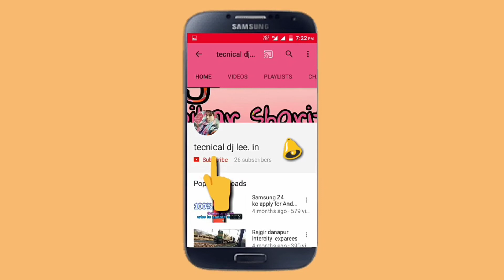The new /world 3d 1.. Rajgir .. glass bridge. ..